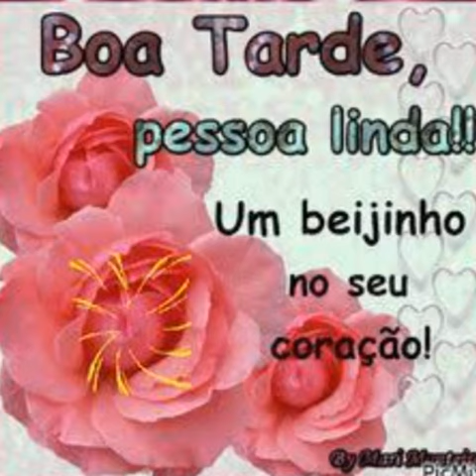Mensagem de boa tarde amigos ❤️❤️❤️❤️❤️❤️